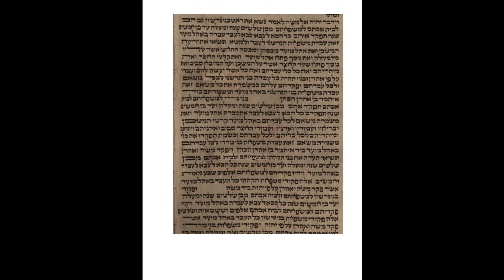3rd Aliyah, Num 4,27-28